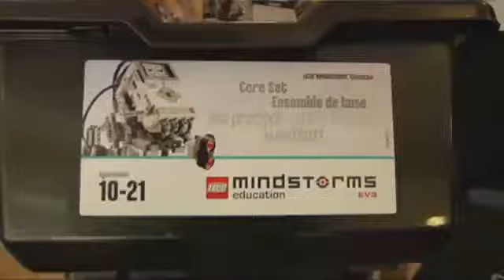New Lego Robot Kits Not Just for Kids2025